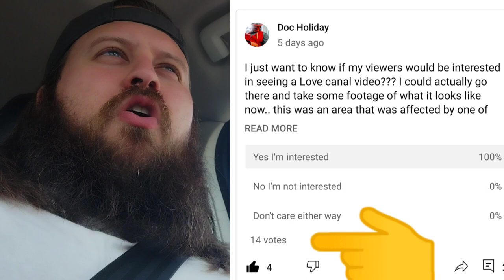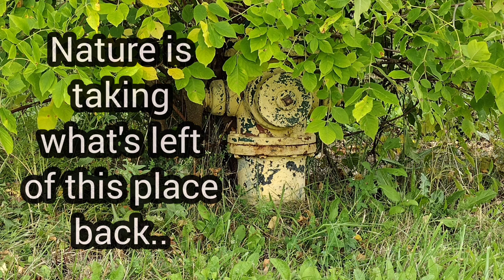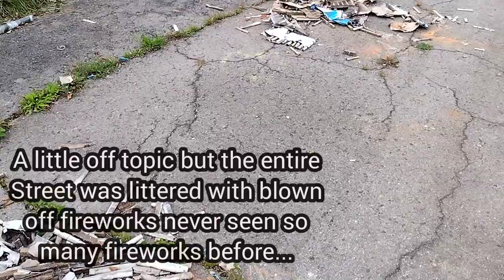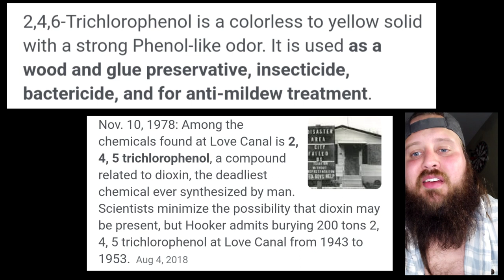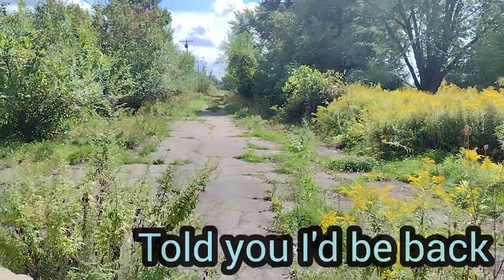Love Canal Exploration 2022! Niagara Falls N.Y! Abandoned Town! Worst Chemical Disaster!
Edited by YouCut Music: Loving Heart
URL this video has been one of the most difficult videos to make because the app that I had a lot of trouble handling this video multiple times large portions of my video disappeared! my first upload to you too the video was not working correctly so this is my second try and probably my 4th or 5th try overall when it comes to all the problems I had! I want to put more into this video more clips more pictures and graphics but I was limited by the technology that I'm using! This is an exploration video and a mini documentary! I explore the abandoned Love Canal area in Niagara Falls New York! place is largely abandoned very few residents it's practically a ghost town within the city of Niagara Falls and Love Canal is home to the biggest chemical disaster and human history it's one of the biggest environmental disasters and it happened in Western New York right now Niagara Falls Love Canal was a tragedy. the hooker chemical company dumped highly toxic chemicals at Love Canal when the city of Niagara Falls purchased the land they did not disclose what was buried there to developers and the rest was history the largest environmental disaster in history when it comes to chemicals and pollution..check this video out and my others I do card hunting videos and share my hobbies with you guys! Joshua Susice Doc Holiday Production!